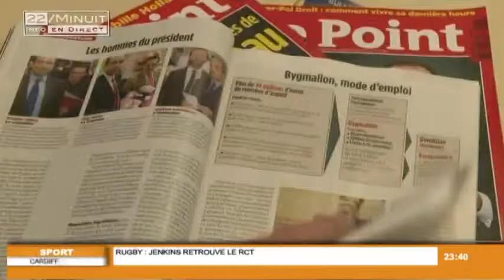Résumé de l'actu du jour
Sites webs/blogs, copiez cette vidéo avec le bouton "Intégrer" !
Que faut-il retenir de l'actualité du jour? Retour sur les événements marquants de la journée. Pour exploitation TV, droits réservés, nous contacter